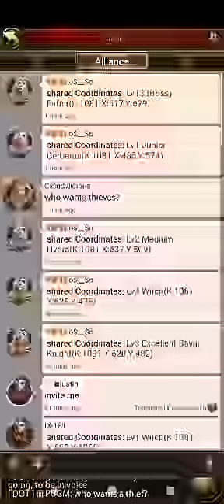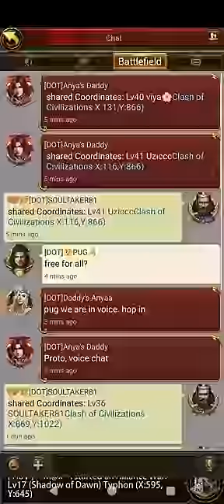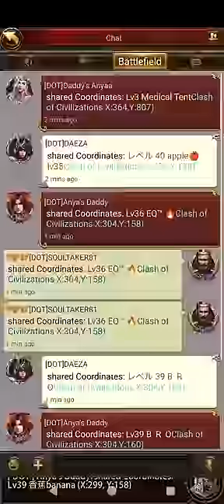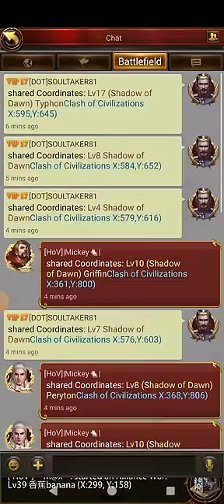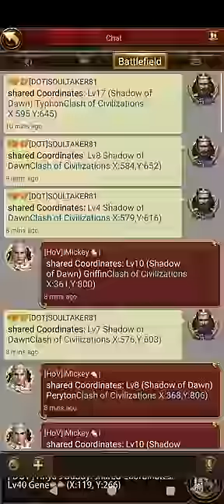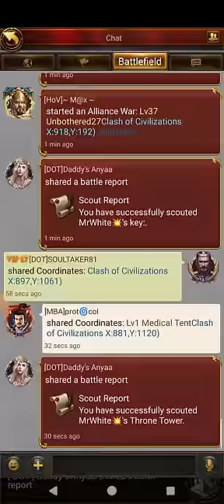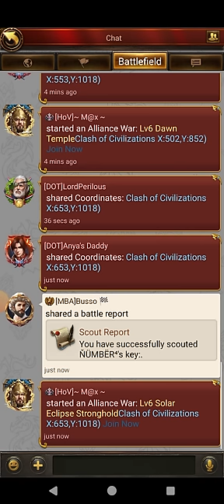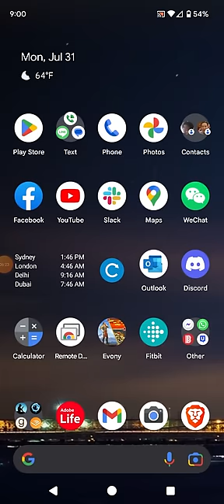40 BILLION POINTS! Evony's New Battlefield Clash of Civilizations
Special thanks to Anyaa and Imex from server 1081! It was so much fun playing with you guys!
Come hang out with me and the rest of the RSP crew